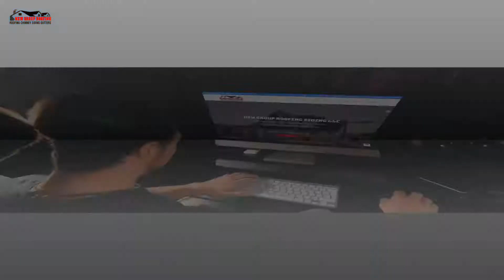Newgroup Roofing Siding LLC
New Group Roofing Siding LLC professional siding and roofing repair & installation. We provide exceptional services for 15 years in New Jersey. From new siding and roofing installation to gutters and window replacement, our roofing and siding contractors complete each job efficiently and professionally.